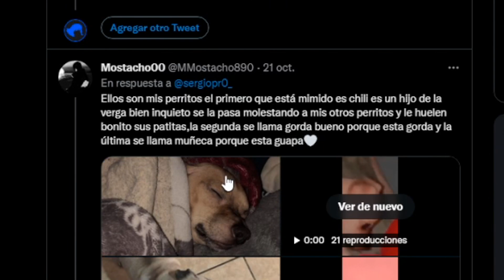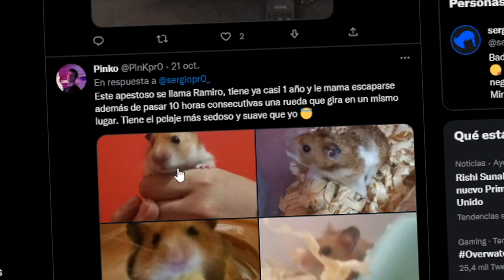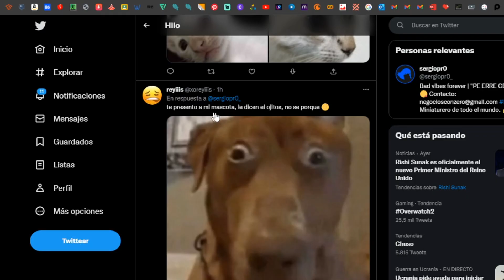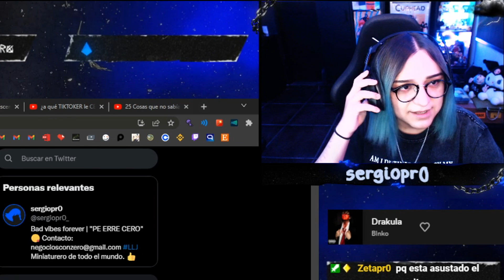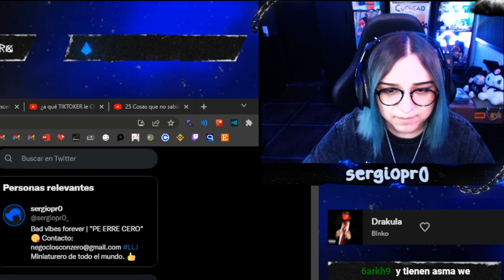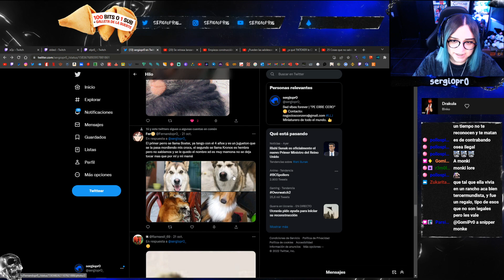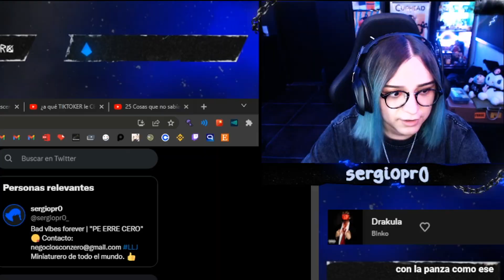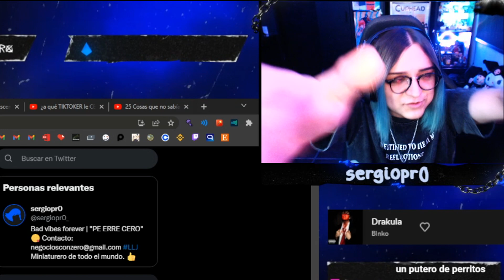sergio reacciona a mascotas de viewers 🐒🐶